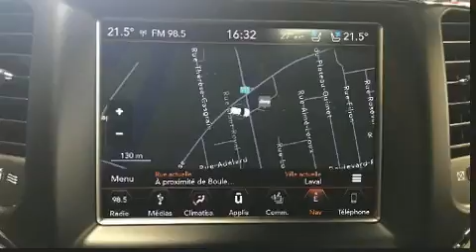2018 Jeep Grand Cherokee in Laval, QC H7L2Z2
Style et conception hors-normes, laissez-vous éblouir par le Jeep Grand Cherokee 2018. Affichant moins de 15 000 km au compteur, ce VUS 4 portes met la priorité sur le confort, la sécurité et son côté pratique. Ce modèle propose une foule de caractéristiques de série, fini les sacrifices. Comme le télédéverrouillage des portières, des lampes de lecture avants et arrières, l'ouverture automatique de la glace du conducteur, un compte-tours, le rétroviseur central avec fonction antiéblouissement automatique, des rétroviseurs extérieurs avec fonction antiéblouissement automatique, porte de chargement à commande électrique, et beaucoup plus. Les passagers arrière seront reconnaissants de la présence de chauffe-siège en hiver. Comporte une télécommande intégrée d'ouvre-porte de garage, une autre des options distinctives de ce véhicule. Les garnissages de sièges de cuir de haute qualité ajoutent au confort, un luxe toujours apprécié du conducteur et des passagers. Avec des phares à haute intensité lumineuse pour éclairer la route, vous bénéficierez d'une visibilité optimale en toutes circonstances. Le toit ouvrant assisté illumine l'habitacle de lumière naturelle. Le système de navigation intégré procure des instructions à chaque intersection, et les commandes de chaîne stéréo au volant permettent d'aisément régler le système tout en conduisant. Jeep accorde la priorité à la sécurité et la protection en incluant: coussins gonflables à l'avant, rideaux gonflables pour protéger la tête, système antipatinage, système d'assistance au freinage, appuis-tête avant anti-coup de fouet, un système antivol, système de communication d'urgence, et freins à disque aux 4 roues avec antiblocage. Les essuie-glaces à balayage intermittent se mettent automatiquement en marche dès la première goutte de pluie. Voici un véhicule d'occasion certifié qui a passé haut la main le rigoureux processus de certification de Jeep, qui comprend une inspection rigoureuse en 125 points! Venez rencontrer notre expérimenté personnel des ventes qui se fait une obligation de répondre à vos besoins. Nous serons heureux de répondre à toutes vos questions. Appelez dès aujourd'hui pour réserver un essai routier.